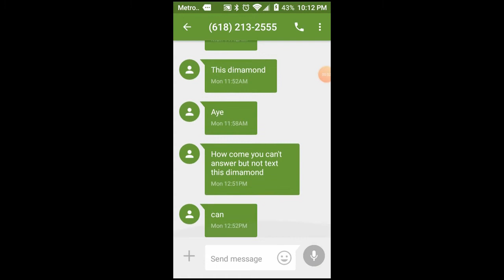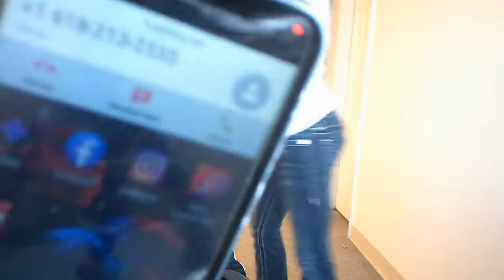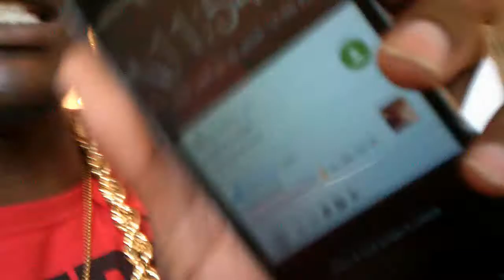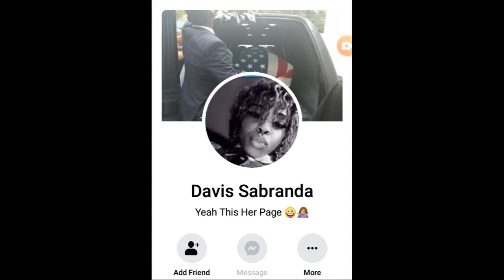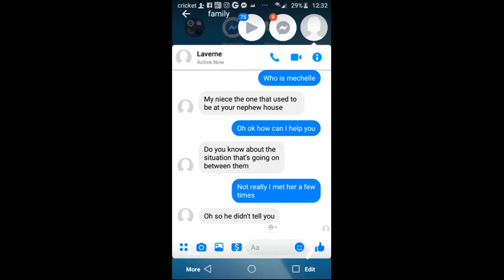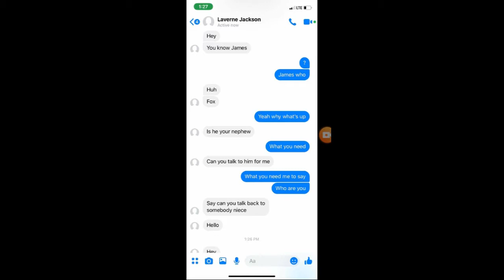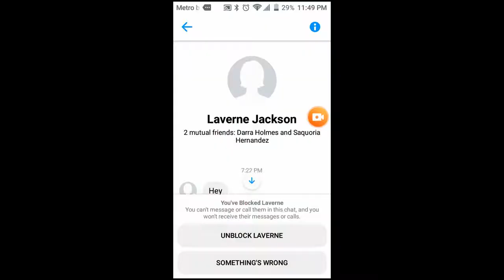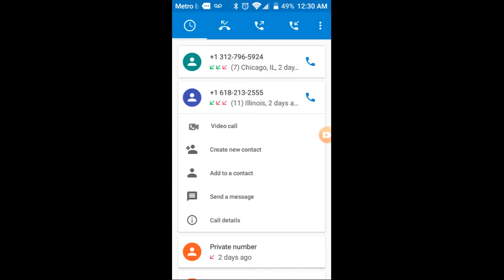"The Pimp & The Problem" Web/Vlog Series EP #2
Shopslb.threadless.com
Google Play

Shopslb.threadless.com